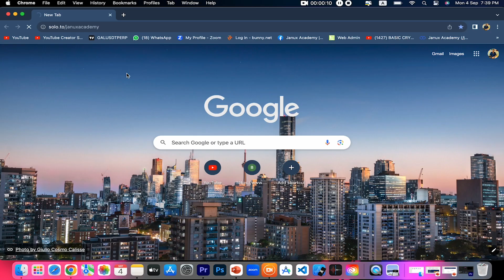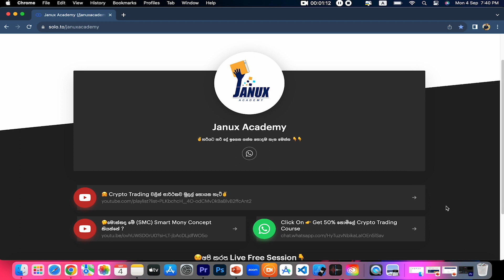සල්ලි හොයන්න මෙන්න සුපිරි වෙබ් පිටුවක් | Earn Money Sinhala|Make Money